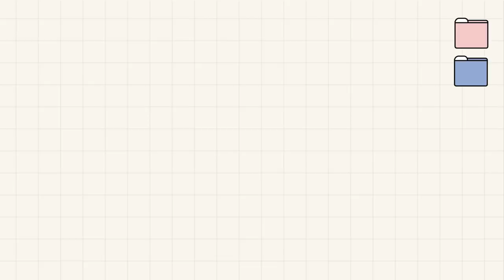[INSIDE SEVENTEEN] 2021 Holiday Collection 촬영 비하인드 (2021 Holiday Collection Photo Shoot BEHIND)